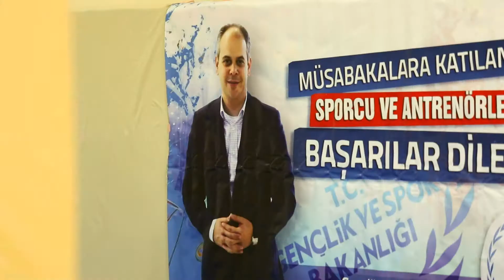MESME TAŞBAĞ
MESME TAŞBAĞ TÜRKİYE'NİN GURURU. 2016 RİO PARALİMPİK OYUNLARINDAN TÜRKİYE'YE BRONZLA DÖNDÜ.. HEDEF 2020 TOKYO PARALİMPİK OLİMPİYATLARINDAN ALTIN MADALYA İLE DÖNMEK...